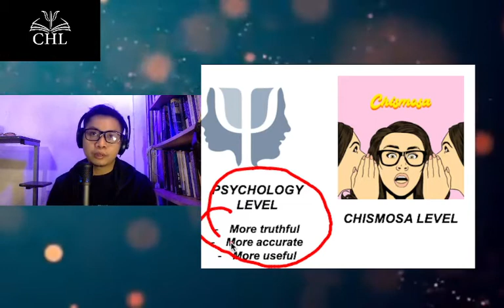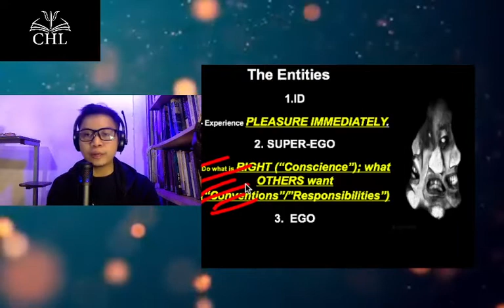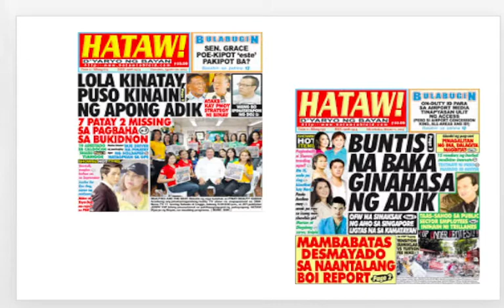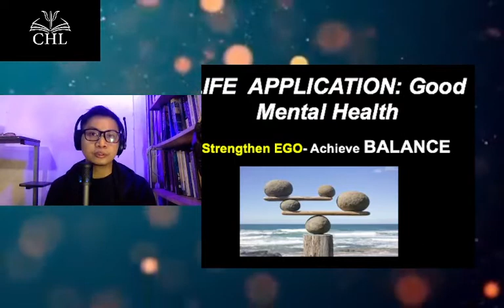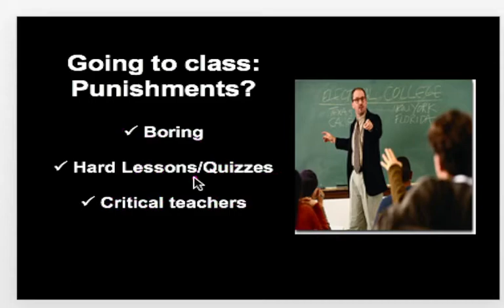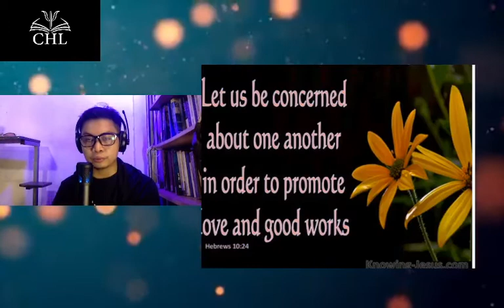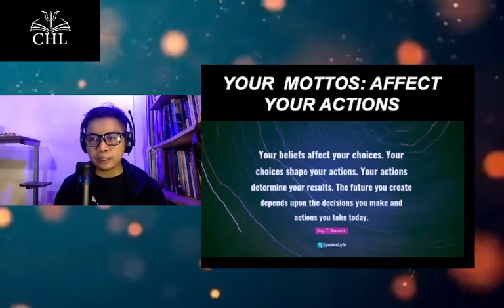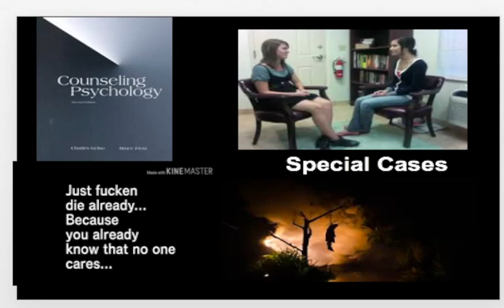LIBRENG SIT IN GENERAL PSYCHOLOGY EP. 3: EXPLAINING HUMAN BEHAVIORS PT. 1